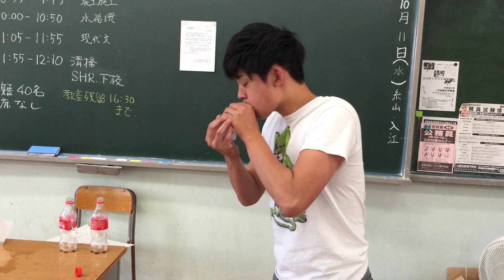【水早飲み】 猿が高速ミネラル補給